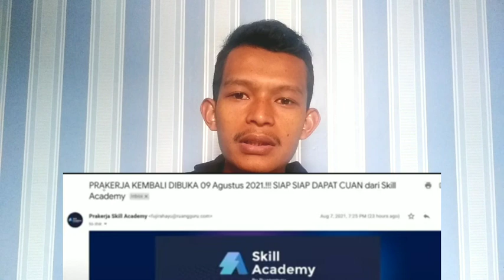Prakerja gelombang 18 segera di buka || informasi skill academy